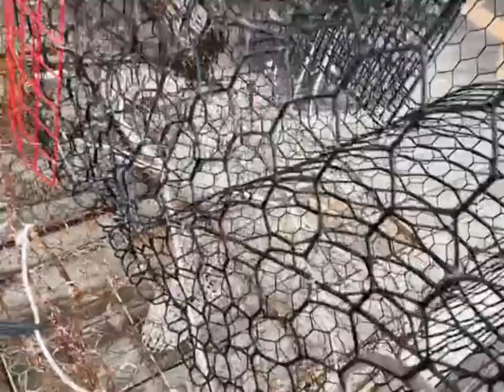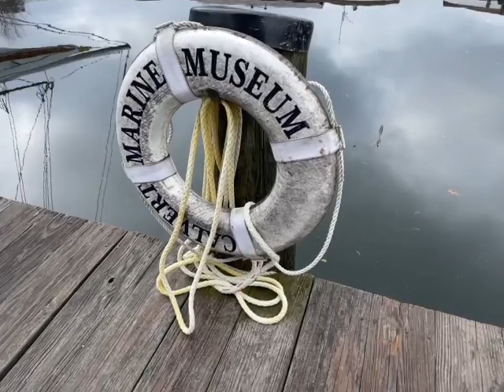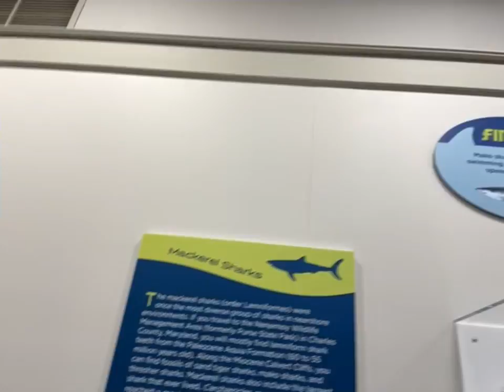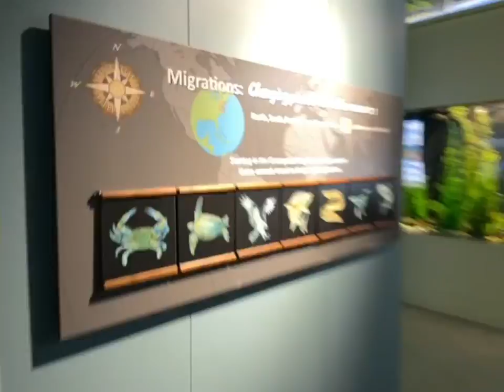My Sister Vlogs about the Calvert Marine Museum!!!🤪😋🤯😐